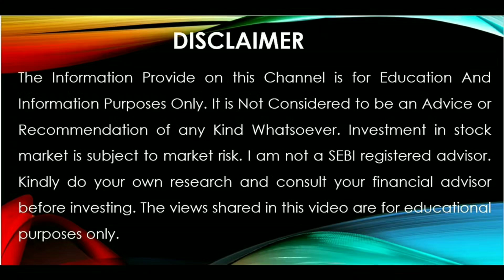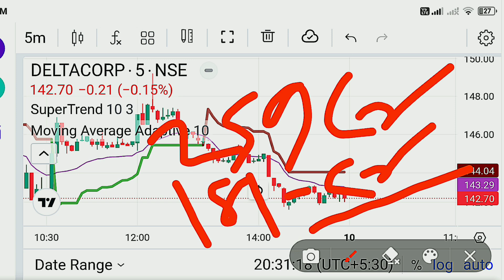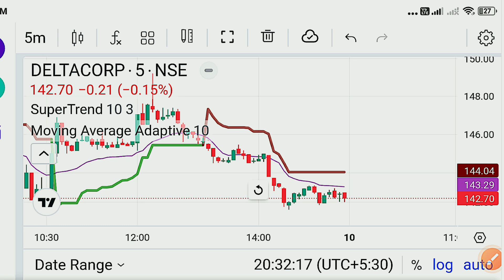Delta corp share latest news today🔥Delta corp Q1 FY 25 Result | delta corp stock news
Alice blue Securities

Topic Covered
delta corp q1fy25 results
delta corp results
delta corp ltd
Delta Corp Q1 results 2025
delta corp dividend announced
stock market
stock market news
cnbc
business news
breaking news
financial news
news channel
share market
stock market today
personal finance
latest stock market news
news